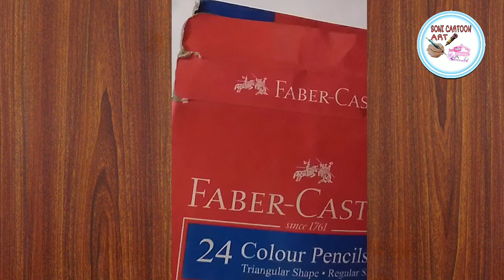Chatpuja drawings || SONI CARTOON ART 🎨